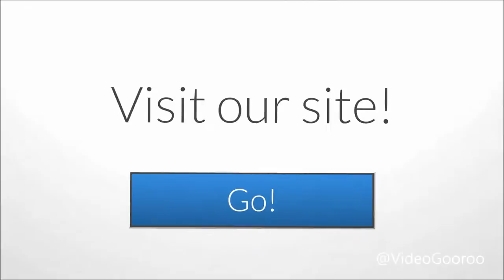Video Gooroo - Outro Video Animations Highlight Reel (February 2017)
Video Gooroo - Outro Video Animations Highlight Reel (Feb 2017)

We offer:
- Title animations
- Animated transitions (between video scenes)
- Animated backgrounds